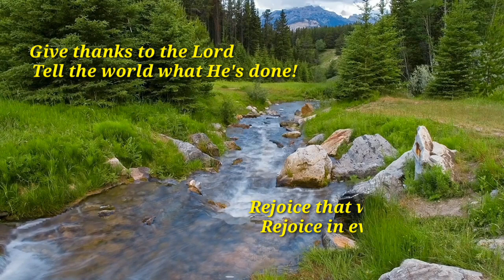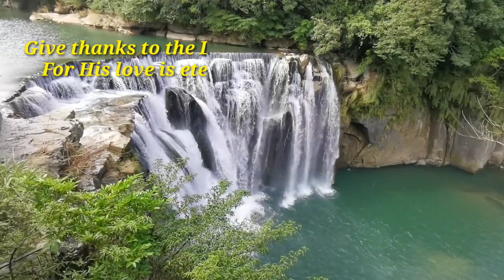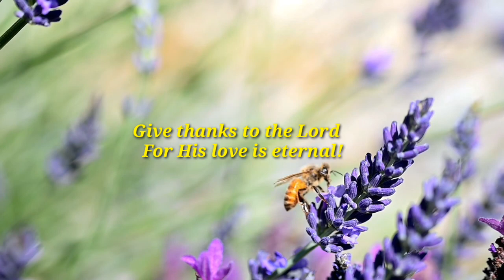GIVE THANKS TO THE LORD (minus one) HANGAD SINGERS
Words & Music by         : PAULO K.TIROL
From the album             : DWELLS GOD JESUIT MUSIC MINISTRY